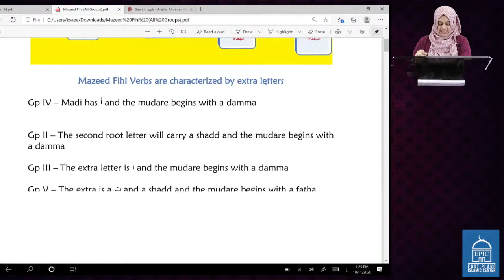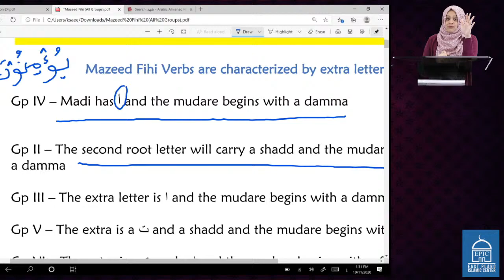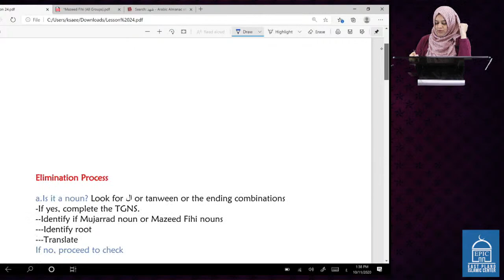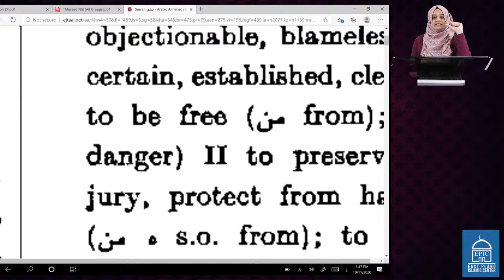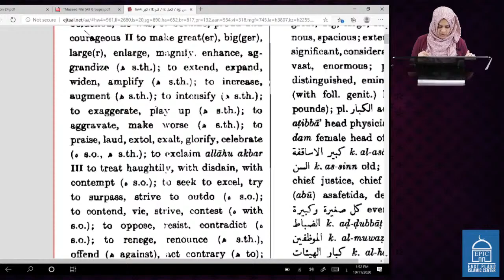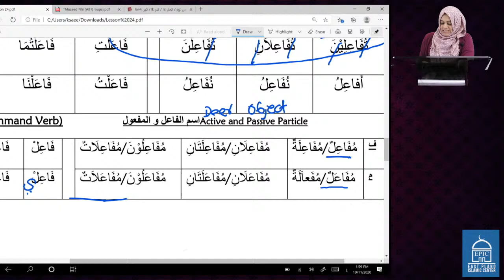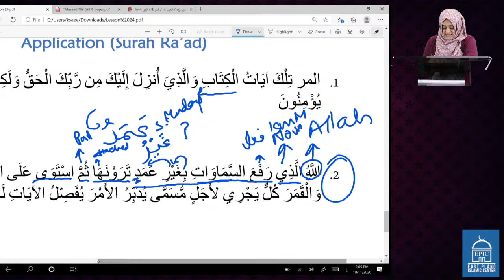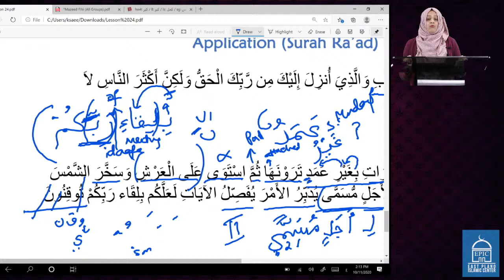Arabic Grammar Lesson # 24 | Verbs - Application with Surah R'ad Ayah 2 | Ustadha Fawzia Belal